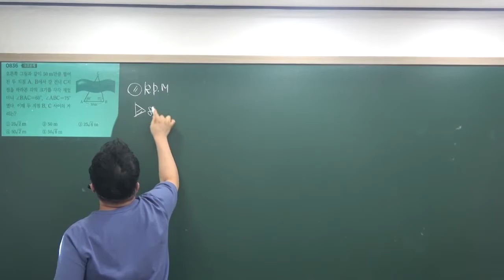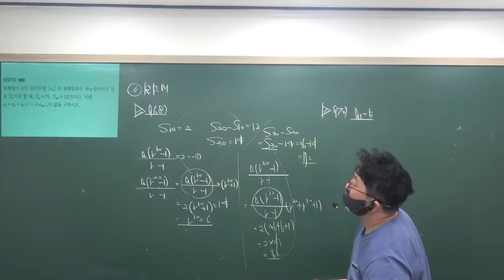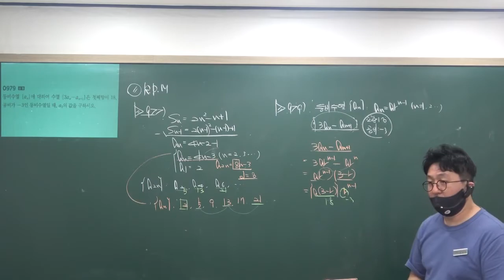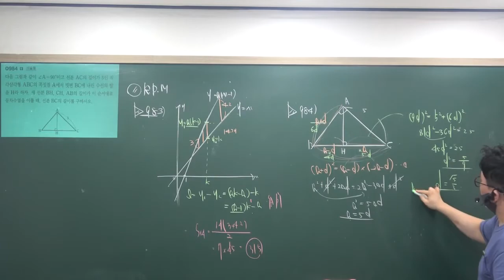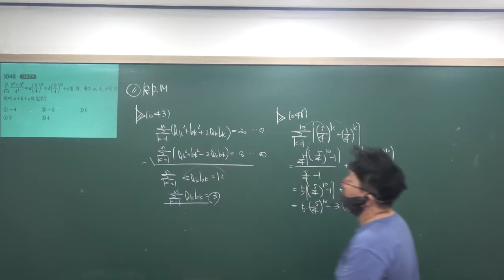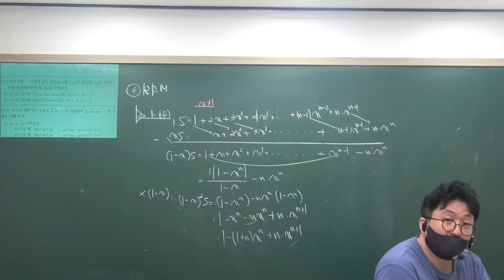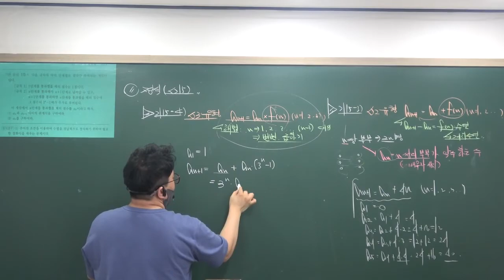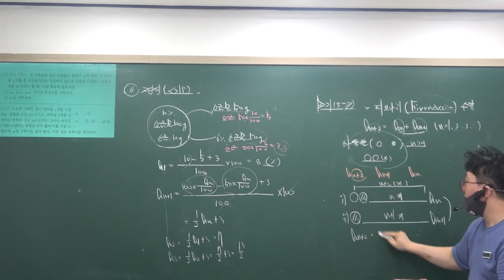2021 여름방학 (정규) 수학1기본_정석/RPM 삼각함수응용 풀이 &등비수열의합 풀이&수열의합 풀이/수학적귀납법 8/13